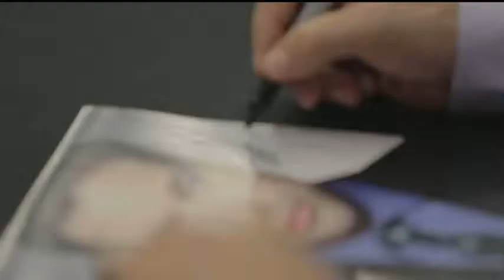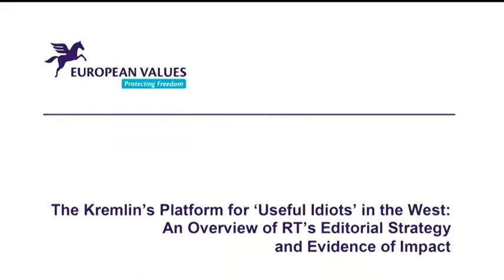Bitcoin fever! 2017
Bitcoin – for some it is the perfect marriage of technology and finance. For others it is a “get rich” scheme. Though no one can deny its market value is soaring and becoming an attractive alternative to the current global banking system. Is bitcoin revolutionizing the world?